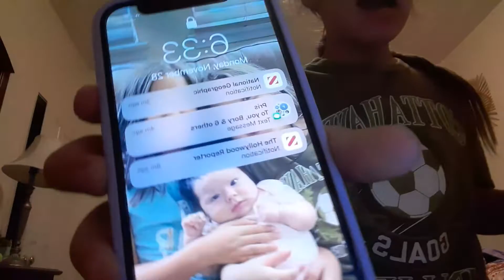OH NO (I dropped the baby!)